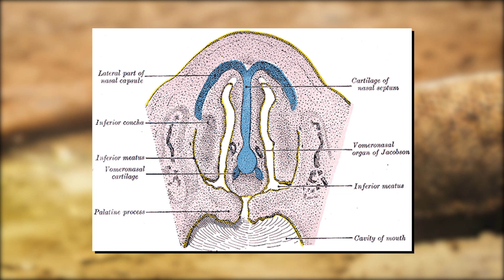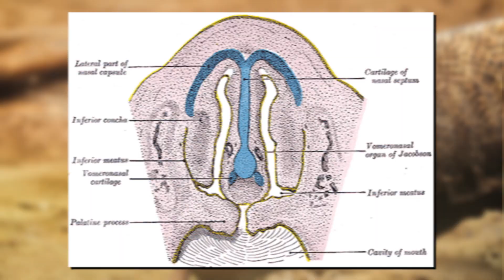Could Komodo Dragons Survive On Snake Island?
Komodo dragons are impressive and formidable lizards. Their strong, muscular frame and powerful, thick tails add to the intimidating look of their lumbering gait. Growing up to 10 feet or 3 meters in length and weighing on average 150 pounds or 70 kilograms, Komodo dragons are the largest lizards in the world.
They are also venomous. Releasing venom into their prey with a single bite. Their sharp, serrated teeth are used to tear huge gaping wounds into any unlucky victims. If the animal survives the initial attack, the Komodo dragon can track it over many miles using its expert sense of smell.
They sense prey by flicking their forked tongue in and out of their mouths and they possess a Jacobson’s organ. This is located in the roof of their mouths and helps them detect chemical stimuli from miles away.
This allows them to home in on an injured animal as it grows weak from the venom. Blood loss, low blood pressure, and the inability of the blood to clot all induce shock and ultimately death in the prey.
Komodo dragons have been around for millions of years but are now considered endangered with a very small geographical range. Although it is believed that they evolved in Australia, Komodo dragons are now confined to the Indonesian islands of Komodo, Rinca, Flores, and Gili Motang.
But could they survive elsewhere? Could they survive on the Brazilian island of Snake Island?